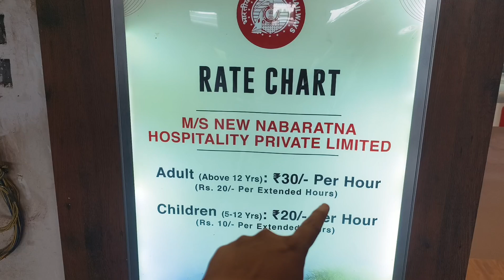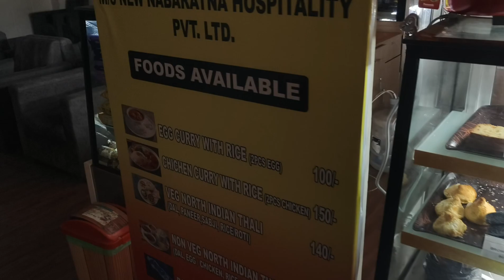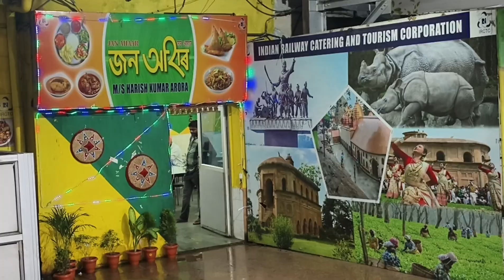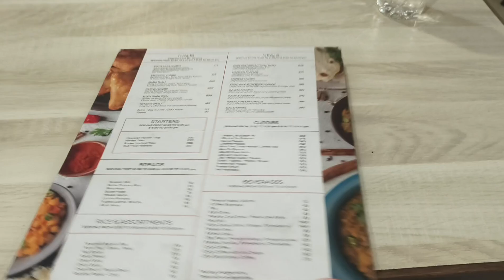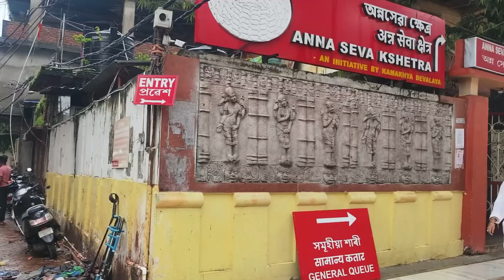মা কামাখ্যা দর্শন | Malda to Kamakhya| Maa Kamakhya Guwahati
Malda to Kamakhya | Kamakhya temple Guwahati

Details about Maa Kamakhya :
The Kamakhya Temple, one of the most revered Hindu pilgrimage sites, is located atop the Nilachal Hill in Guwahati, Assam, India. It is one of the oldest of the 51 Shakti Peethas dedicated to the goddess Kamakhya, an incarnation of Goddess Parvati or Sati.

Malda to Kamakhya Train details :

Saraighat express : MALDA(9:40 PM) TO GUWAHATI STATION (10:00 AM)

Guwahati station to Kamakhya temple distance : 7.8 km

Nearest railway station from Kamakhya temple: Kamakhya junction ( 2 km)

Panda name & number : Sourav Sharma